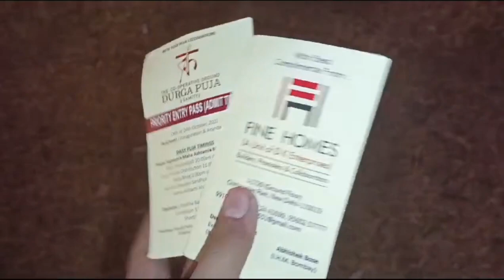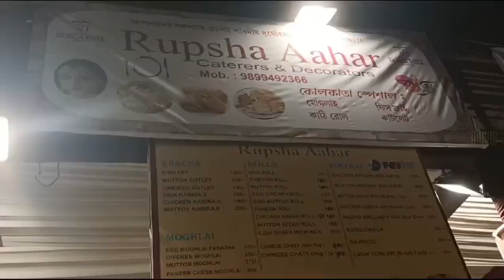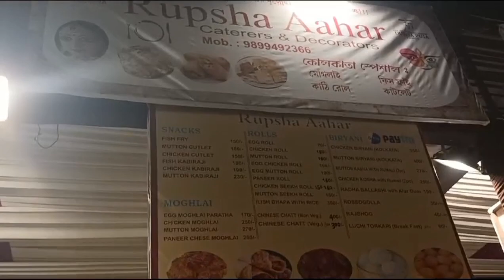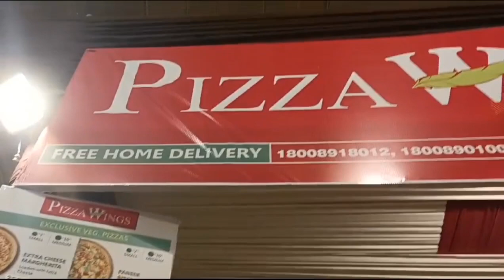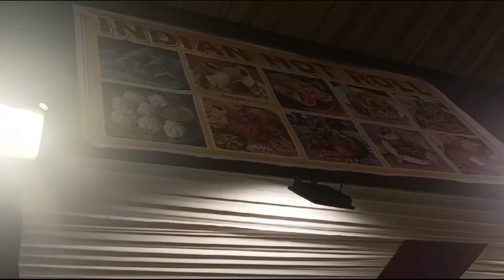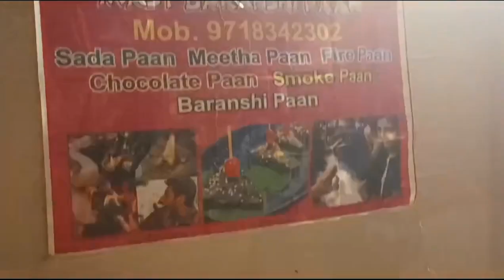CR Park Durga Puja Delhi 2023 | Cooperative ground ❤️